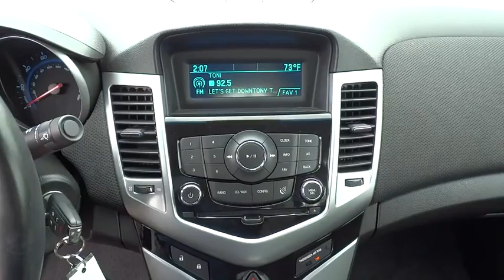2012 Chevrolet Cruze National City, Chula Vista, San Diego, Bonita, CA H6732P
2012 Chevrolet Cruze
2012 Chevrolet Cruze LT w/1LT - Stock#: H6732P - VIN#: 1G1PF5SC8C7324383

Frank Hyundai
2400 National City Blvd

Don't wait another minute! Best color! Auto Care Maintenance Plan INCLUDED for 12 months/15,000 miles. Want to save some money? Get the NEW look for the used price on this one owner vehicle. Previous owner purchased it brand new! This fantastic Chevrolet is one of the most sought after used vehicles on the market because it NEVER lets owners down. Motor Trend calls Cruze thoughtfully designed, with European styling and driving dynamics. THIS VEHICLE COMES WITH A 3 yr / 100,000 mile limited POWERTRAIN WARRANTY. ASK US FOR COMPLETE DETAILS. We have been serving Southern California since 1965! Call Today.
Audio system AM/FM stereo with CD player and MP3 playback capability graphical display,Driver Information Center with trip odometer fuel range average fuel economy instantaneous fuel economy average vehicle speed tire pressure and oil life remaining,SiriusXM Satellite Radio is standard on nearly all 2012 GM models. Enjoy a 3-month trial to the 'XM Select' package with over 170 channels including commercial-free music all your favorite sports exclusive talk and entertainment. And now add premium channels to your trial at no-cost. Welcome to the world of satellite radio. (Requires a subscription sold separately by SiriusXM after the trial period. If you decide to continue your service at the end of your subscription service will automatically renew and bill at the rates in effect at the time of renewal until you call SiriusXM at 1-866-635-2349 to cancel. See our Customer Agreement for complete terms Available only to those at least 18 and older in the 48 contiguous USA and D.C.),1LT/1XF Interior Appearance includes LS Interior Appearance content plus auxiliary glovebox in center dash leather-wrapped steering wheel with Polar Silver accent and leather-wrapped shift knob,Bluetooth for phone personal cell phone connectivity to vehicle audio system and HMI (Human Machine Interface),Steering wheel leather-wrapped 3-spoke with polar silver accent,Seat trim Premium Cloth,Shift knob leather-wrapped,OnStar Turn-by-Turn Navigation (Deleted when (UE0) OnStar delete is ordered.),Tire Pressure Monitor,OnStar 6 months of Directions and Connections plan includes Automatic Crash Response Emergency Services Crisis Assist Stolen Vehicle Assistance including Stolen Vehicle Slowdown and Remote Ignition Block Remote Door Unlock Turn-by-Turn Navigation with Destination Download (requires navigation radio) and OnStar eNav (where available) OnStar Vehicle Diagnostics Roadside Assistance Remote Horn and Lights and Hands Free Calling. (Visit onstar.com for details and system limitations.),Brakes 4-wheel antilock